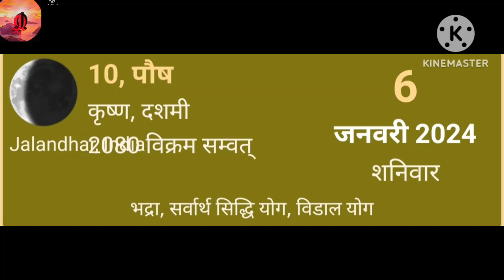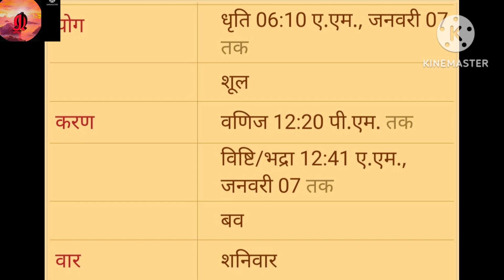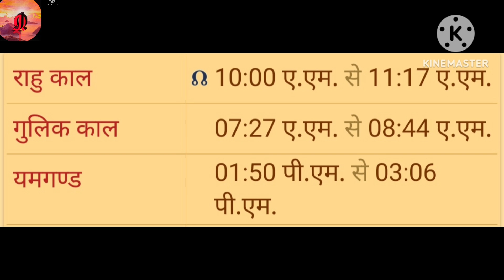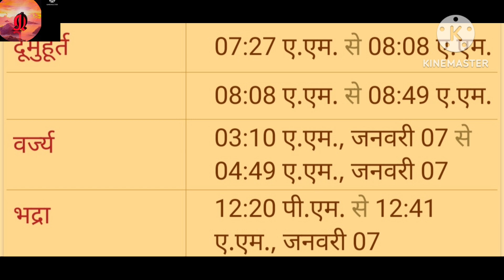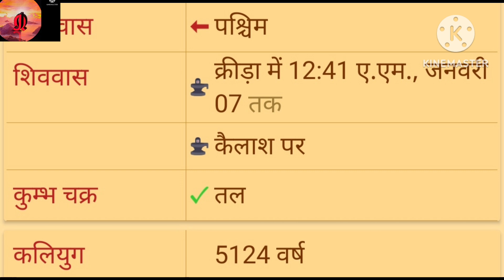6 January जनवरी 2024का हिंदी पंचांग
6 जनवरी January 2024 दिन शनिवार Friday का हिंदी पंचांग प्रदोष व्रत पर्व त्यौहार पंचांग मुहूर्त ब्रह्म Aaj का पंचांग Aaj  ka panchang  स्टीक व संपूर्ण पंचांग  शुभ अशुभ समय तिथि #,योग,# सूर्य उदय,# सूर्यास्त, चंद्रोदय , चंद्र अस्त, ब्रह्म मुहूर्त,  संध्या, प्रातः संध्या ,दिनमान, रात्रि मान, मुहूर्त इत्यादि अनेकों जानकारियां दी गई हैंaaj ka panchang # आज का पंचांग Aaj Ka Hindi panchang आजका हिंदी पंचांग online panchang#Aaj Kya tithi Hai आज क्या तिथि है aaj Kon C tithi hai# आज कौन सी तिथि है aaj ki tithi आज की तिथि.# aaj ki shubh tithi आज का शुभ अशुभ समय राहुकाल तिथी वार शुभसमय मुहूर्त Rahookal panchang Tithi today's planetary position.# आज की ग्रह स्थित# अभिजीत मुहूर्त ब्रह्म मुहूर्त# गुलिक काल# पंचक # भद्रा # दिशा
# नक्षत्र शूल# शिव वास# अग्निवास# तिथि# नक्षत्र # योग करण# वार#अमृत काल #  सर्वार्थ सिद्धि योग# रवि योग#  विजय मुहूर्त # गोधूलि मुहूर्त#  सायनह संध्या#  ब्रह्म मुहूर्त #  प्रात संध्या# bhadra, bhadra baas,# Aaj ka rahukal kbb  hai#horoscope # palmistry  कुंडलीnumerology astrology जन्मपत्रिका # ज्योतिष सीखें हस्त रेखा ज्ञान अंक शास्त्र ज्ञान, रोग शास्त्र, ज्योतिषीय परामर्श के लिए व्हाट्सएप मैसेज करेंपंचांग सीखें ज्योतिष सीखें हस्तरेखा वैदिक ज्योतिष अंक शास्त्र बनाना Email id